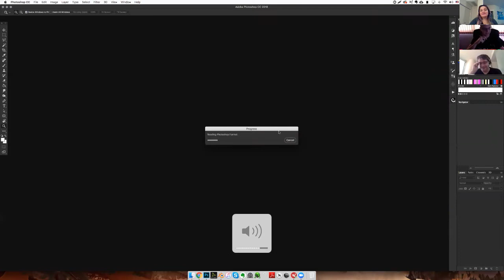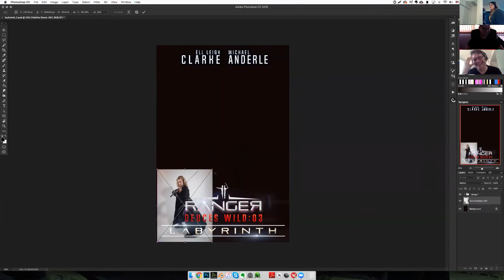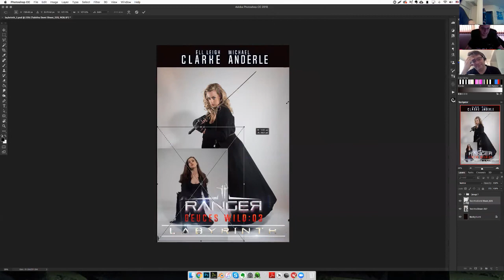Cover artist, heckled. Funny live demo.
Jeff Brown delivers a live demo of how he does digital art, while authors Ell Leigh Clarke and Michael Anderle observe. Well, discuss. Well... heckle.

Will Ellie ever adjust to living in America?

Will GMS start trending on social media?

Will Jeff get MA in trouble with Ellie?